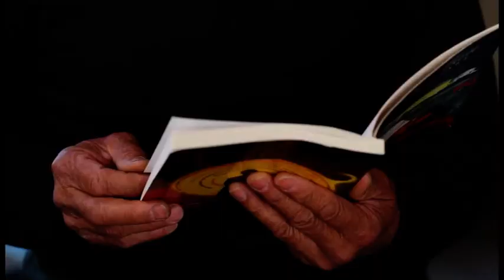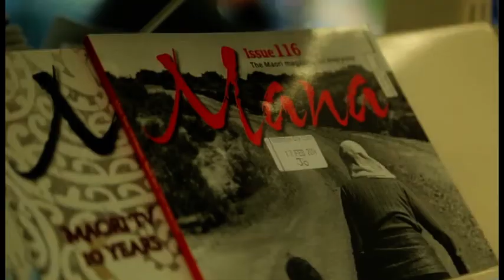Manu Te Awa: Upoko 2 – He pukapuka i tuhia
Ngā mihi nui ki a:
Manu Te Awa me tōna whānau

Freyberg High School
Reporoa College
Turakina Māori Girls’ College

Te Papa
Film Wellington
Johnsonville shopping centre
Johnsonville Library

Te Kāwanatanga o Aotearoa
Te Tāhuhu o te Mātauranga

Kaimahi:
Rangi Matua – Bella Sounds
Puoro – Extreme Music
Whakatika Puoro – Minaaka Post
Kaiwhakaahua kaiāwhina – Kerepeti Paraone
Kaiwhakaāhua – Fraser Rudman
Kairangahau – Manukaroa Anderson
Ētita – Te Rūrehe Paki
Kaiwhakamāori – Hone Apanui
Kaihautu – Fiona Apanui
Ringa Tārai Rauemi mō Huia
Riria Hotere-Barnes

Te Amokura Productions